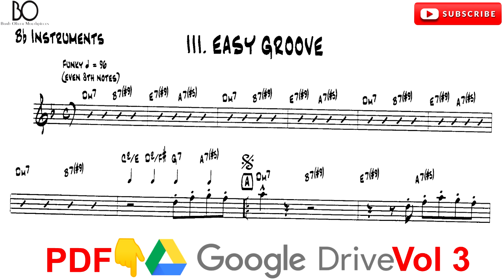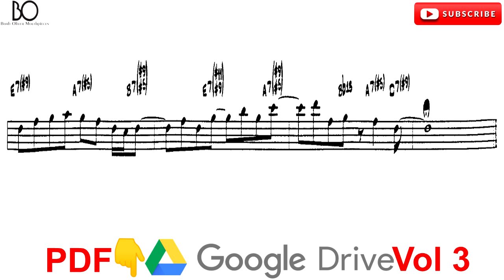BOB MINTZER [tenor sax] EASY GROOVE [playalong]